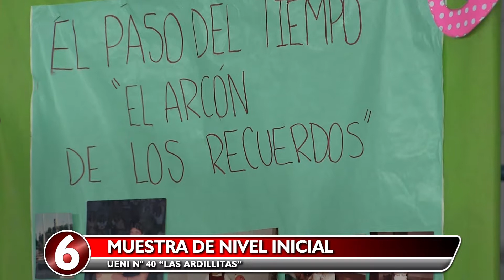Muestra de Nivel Inicial UENI N 40 Las Ardillitas 4